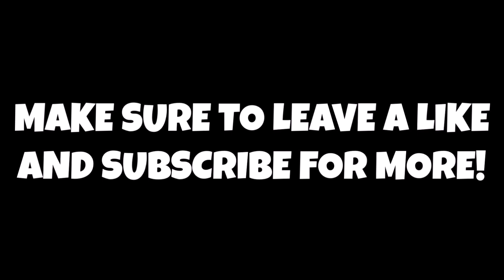Milwaukee Bucks Want Klay Thompson For Giannis Antetokounmpo!!!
Thank you guys so much for watching this video! Don't forget to tell comment your thoughts and opinions on the Warriors being interested in Giannis! LAMELO BALL VLOG OUT NOW!!!